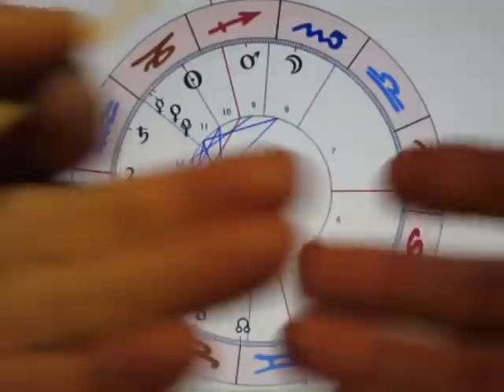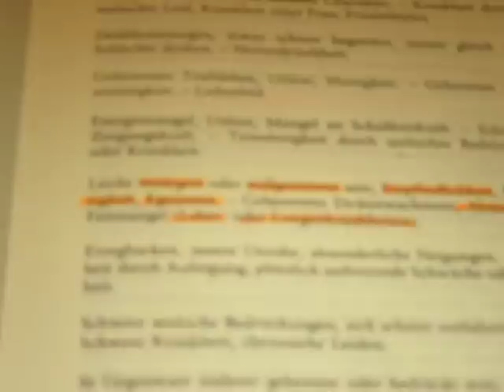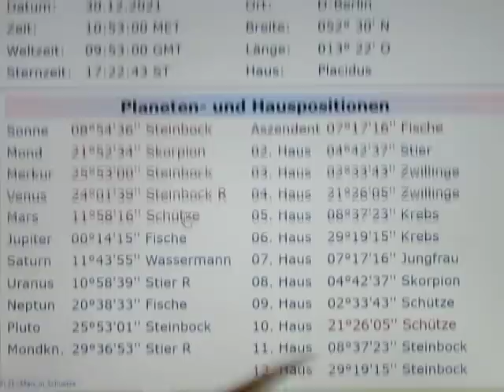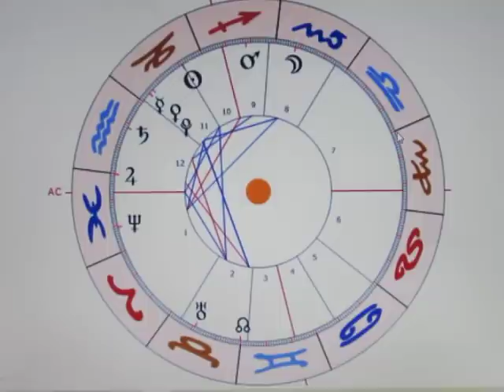3/4 - ME-0-PL - 30.12. - allgemeine ORIENTIERUNGSLOSIGKEIT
JUPITER wandert in die exakte Halbsumme zwischen SATURN & NEPTUN. Ich sehe darin starke AUFLÖSUNGSPROZESSE, besonders weil JUPITER für das 10. Haus steht, und der natürliche H10 SATURN ebenfalls beteiligt ist.